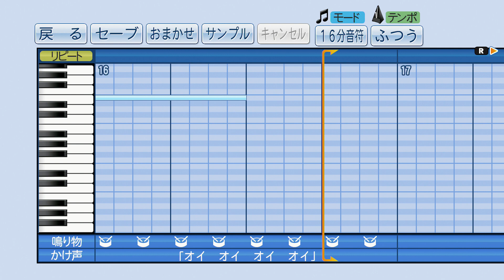【パワプロ2016 応援歌】チャンピオンフラッグを掴もうぜ(千葉ロッテ)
千葉ロッテマリーンズの「チャンピオンフラグを掴もうぜ」です。
前回動画で無かったため、追加で作成しました。

Twitterでこの応援曲の画像ファイルを公開しています。
画像ファイルを保存して読み込むと応援曲を登録できます。